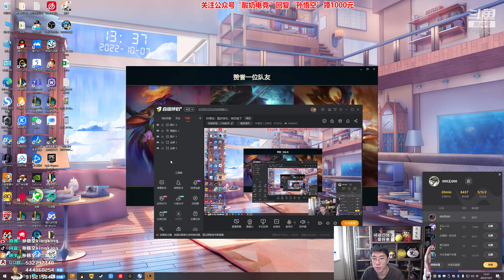【猴哥】蘭林漢悟空：劍魔VS提莫 國服 這不是逆風局 這是地獄啊（20221009P2)